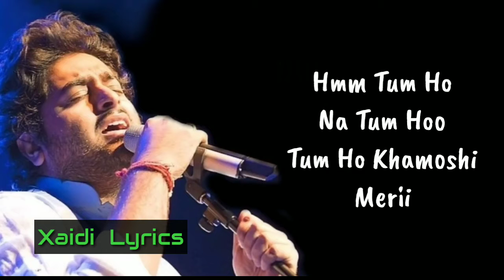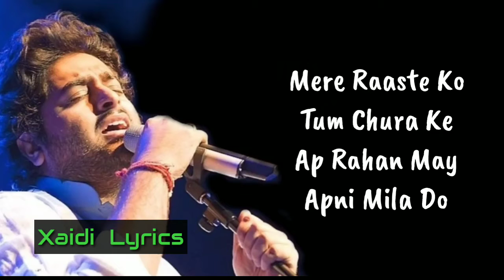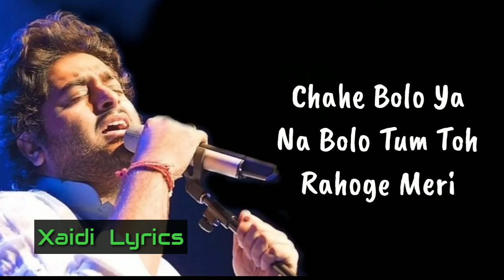Rahogi Meri (LYRICS) - Arijit Singh - Love Aaj Kal - Karthik ,Sara - Valentine Day Special Song 2020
( Lyrics )
Haan tum ho
Naa tum ho
Tum ho khamoshi meri

Chaahe bolo ya na bolo
Tum toh rahogi meri

Hmm...

Mere raaste ko tum chura ke
Ab raah mein apni mila do
Jahaan mil sake saaya tumhara
Wahin saath mein thodi jagah do

Tum jahaan kahogi wahin pe milunga
Main yaqeen hoon tere saath hi rahunga

Tera hoke, tera banke
Tum ho toh main hounga
Rehni zaroorat teri

Hmm..